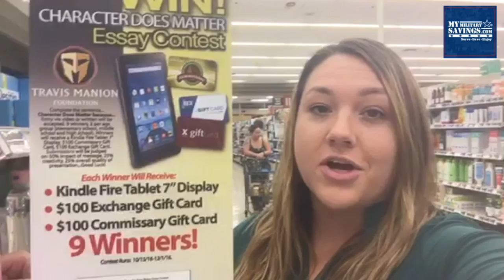Character DOES Matter!!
Enter the Johnson and Johnson Character Matters contest today!!